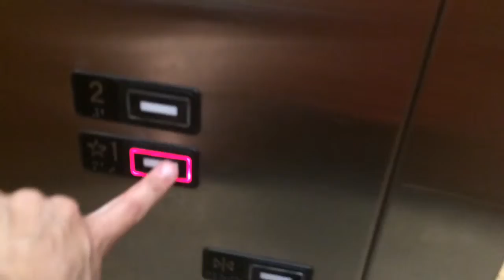Elevator GIBBS Construction HQ